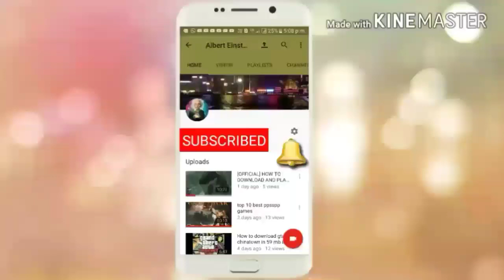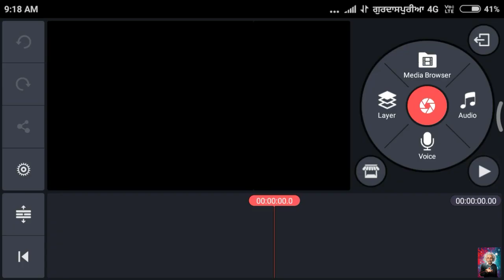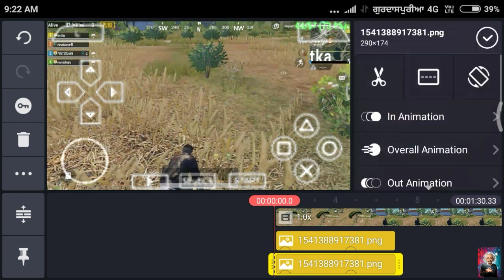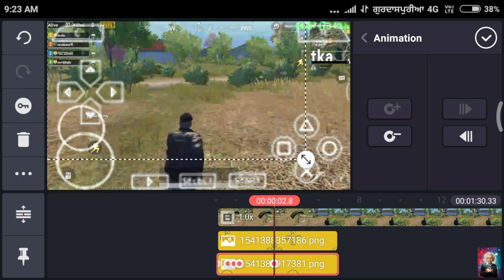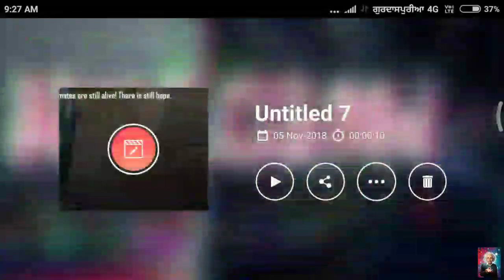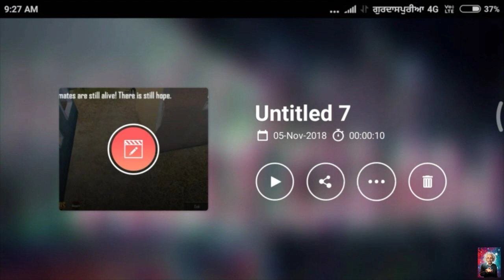[100% Real] How To Download And Play PUBG Mobile Game For Android In PPSSPP || With Proof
Hello friends today i gonna show you [100% Real] How To Download And Play PUBG Mobile Game For Android In PPSSPP || With Proof || SO Please like and share my video with your friends and also subscribe my channel After subscribing and press the bell icon so that you can see our upcoming videos first.